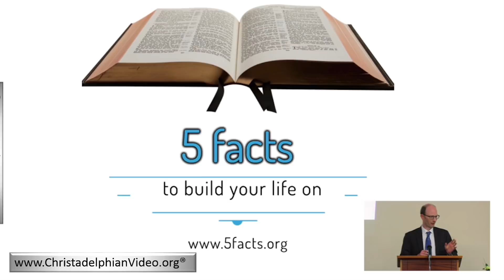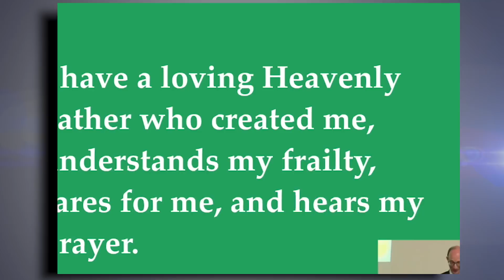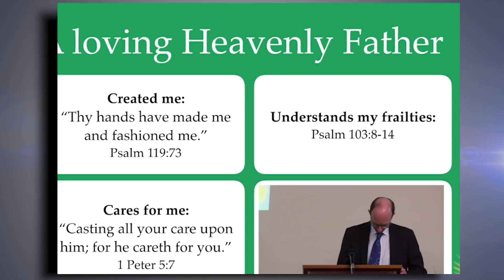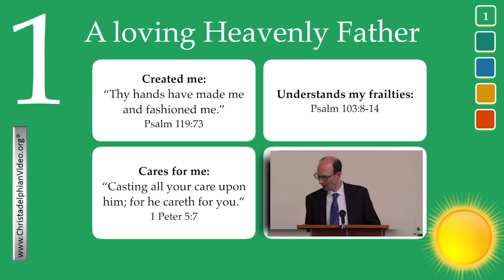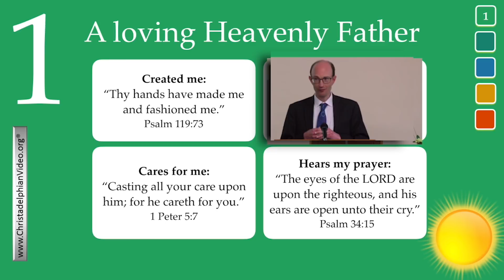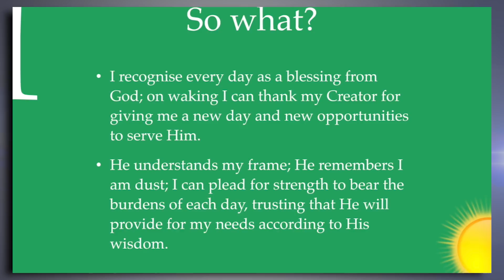5 Facts - Fact 1: 'A Loving Father'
Christadelphianvideo Bibletruthandprophecy christadelphianstalk Christadelphians Christadelphian God created the world and He is still actively interested in it. My knowledge of His Word is not an accident. He has given me not only my life - which I owe to Him - but also hope of a much better life, in His Kingdom. Through His Word, I am assured He cares for me. I can turn to Him in prayer at any time, through His Son, thanking Him for His blessings, seeking His forgiveness and help for each day.

God cares for me
1 Peter 5:6,7
Humble yourselves therefore under the mighty hand of God, that he may exalt you in due time: casting all your care upon him; for he careth for you.

God created me
Psalm 119:73
Thy hands have made me and fashioned me.

God understands my frailty
Psalm 103:10-14
He hath not dealt with us after our sins; nor rewarded us according to our iniquities... Like as a father pitieth his children, so the LORD pitieth them that fear him. For he knoweth our frame; he remembereth that we are dust.

 God hears my prayer
Psalm 34:15
The eyes of the LORD are upon the righteous, and his ears are open unto their cry.